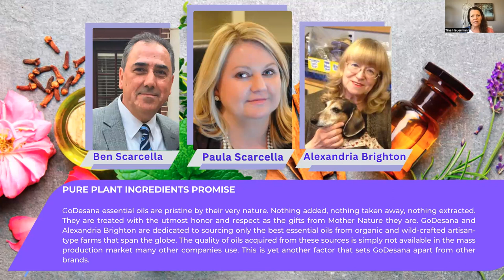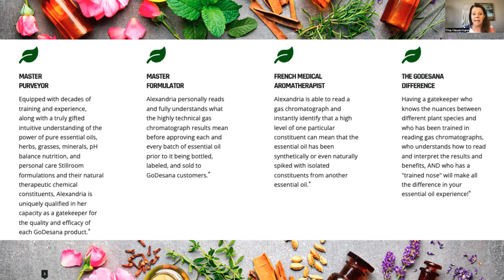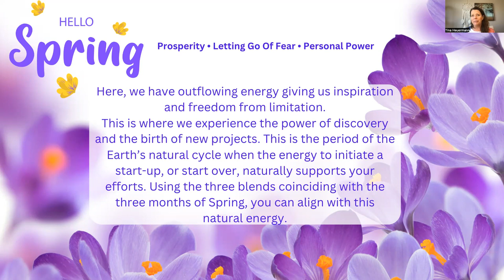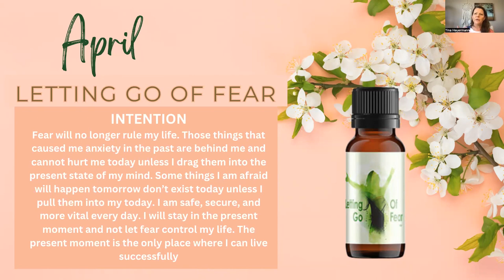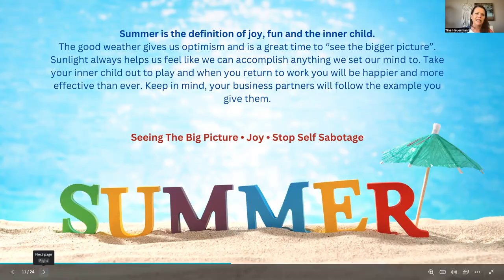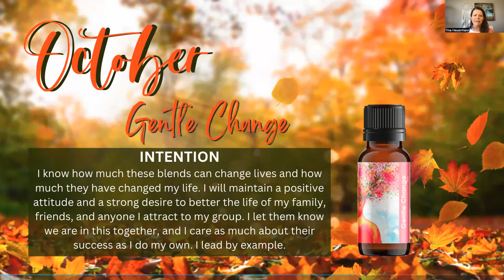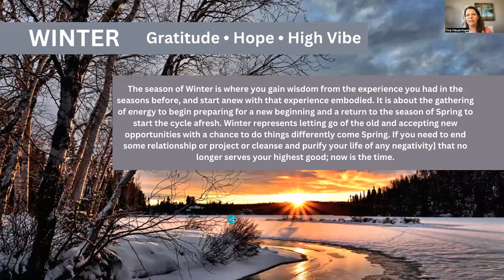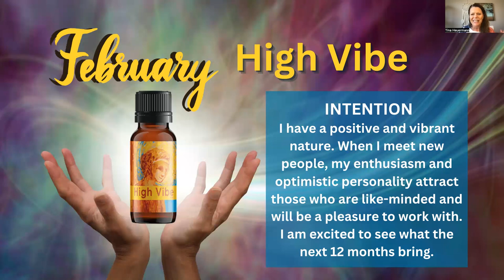Seasons of Success for Emotional and Financial Healing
Seasons of Success
The Seasons of Success oil blends assist in overcoming negative emotions and beliefs that limit you from thoroughly enjoying success and happiness.

From the first day of Spring, and following the natural cycle of creative energy, each unique blend reflects the energy of a specific month of the year. We start with the Spring Equinox, a time of planting and creating. We then move to the Summer Solstice, a time of nurturing what you have created. From there we enter the Fall Equinox, a time to harvest what you created and nurtured, ending the Seasons of Success line with the Winter Solstice, a time of reflection and review of what you have accomplished and making plans for the future.

Even though the blends reflect the months of the year with a natural flow of energy, you do not have to wait until Spring to start your pathway to success; you can start any time. The blends contain the energy that naturally occurs in the month they were created. Start by using the blend created for the current month.

You probably know that if you want to change a habit, you need to practice a new way of thinking consistently for at least 28 days for it to stick. With these fantastic blends and the intention that goes with them, you have a partner on your success journey to creating a new you. If used as intended, at the end of twelve months you should be a happier person in every area of your life; family, health, financial, and business relationships. As with anything, you will get out of it what you are willing to put into it; time, dedication, and, most of all, an unwavering commitment to your success.

Spring Prosperity • Letting Go Of Fear • Personal Power
Here, we have outflowing energy giving us inspiration and freedom from limitation. This is where we experience the power of discovery and the birth of new projects. This is the period of the Earth’s natural cycle when the energy to initiate a start-up, or start over, naturally supports your efforts. Using the three blends coinciding with the three months of Spring, you can align with this natural energy.

Summer Seeing The Big Picture • Joy • Stop Self Sabotage
Summer is the definition of joy, fun, and the inner child. The good weather gives us optimism and is a great time to “see the bigger picture”. Sunlight always helps us feel like we can accomplish anything we set our mind to. Take your inner child out to play and when you return to work you will be happier and more effective than ever. Keep in mind, your business partners will follow the example you give them.

Fall Self Aware • Gentle Change • Compassion
We generally associate Fall with harvest time, cooler nights, shorter days, and pumpkin pies. At this point, you can reflect on your family, friends, partners, and loved ones who have joined you on this journey. You have worked through the first six emotional blends and increased your potential for emotional healing and success while guiding others to do the same. In Spring, you planted the first seeds of emotional healing and success, and in Summer you nurtured those seeds into a robust and self-empowered circle. It is now time to consider what comes next. It is important to remember that people don’t always do what you say, they do what you do. The blends for Fall will help you refine how you move forward to even more significant emotional healing and success for everyone.

Winter Gratitude • Hope • High Vibe
The season of Winter is where you gain wisdom from the experience you had in the seasons before, and start anew with that experience embodied. It is about the gathering of energy to begin preparing for a new beginning and a return to the season of Spring to start the cycle afresh. Winter represents letting go of the old and accepting new opportunities with a chance to do things differently come Spring. If you need to end some relationship or project or cleanse and purify your life of any negativity that no longer serves your highest good; now is the time.